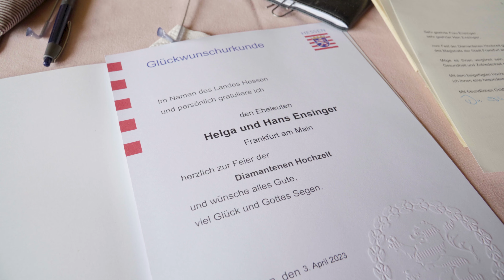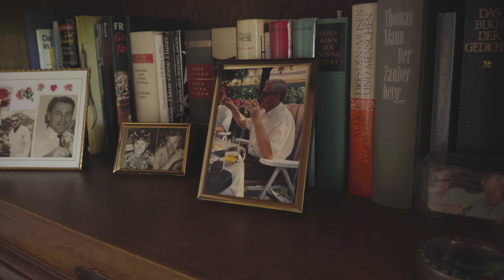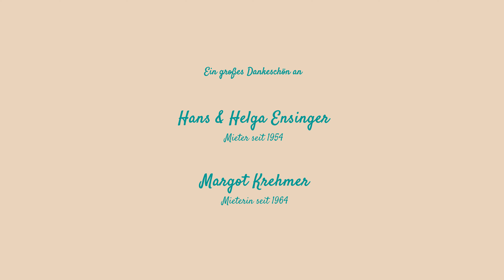Zuhause in der Zeit: 70 Jahre Mieter bei der GWH | Kaffeekränzchen zum 100. Firmenjubiläum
In diesem Film erzählen langjährige Mieterinnen und Mieter der GWH, was für sie ihr Zuhause im Wandel der Zeit bedeutet und welche Erinnerungen sie aus den vergangenen Jahrzehnten mitgenommen haben.